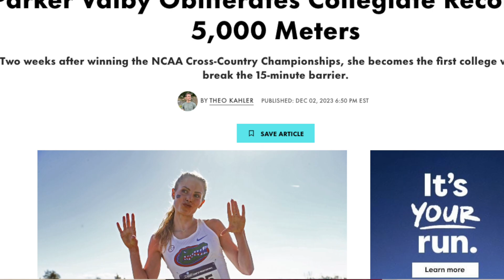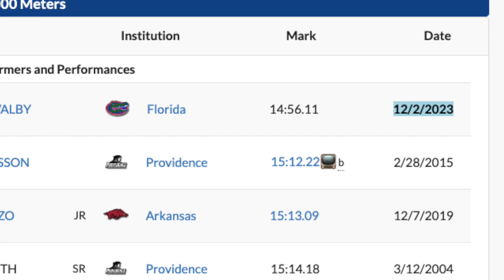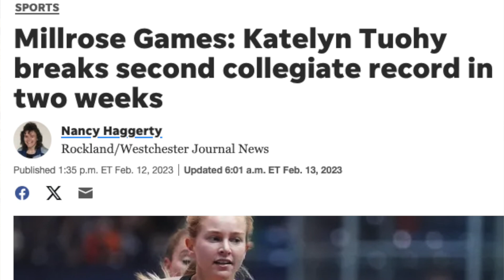Is she UNBEATABLE?! || Parker Valby BROKE the 5K record WITHOUT TRYING!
Parker Valby is an ncaatrackandfield champion who is now a collegiate record holder in the indoor 5K. She is now a trackandfield superstar that will be very hard to beat in distancerunning by any college athlete.

0:00 Parker Valby broke the Indoor 5K collegiate record
3:52 Katelyn Tuohy dominated the NCAA just like THIS
4:44 Parker Valby is the best women's college track athlete right now

Prod. by Merzo & Desirez